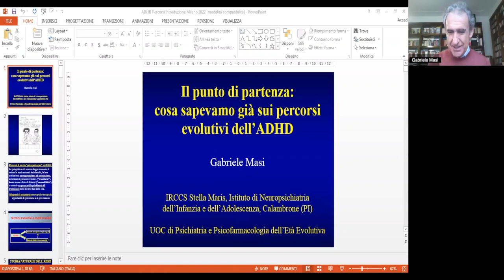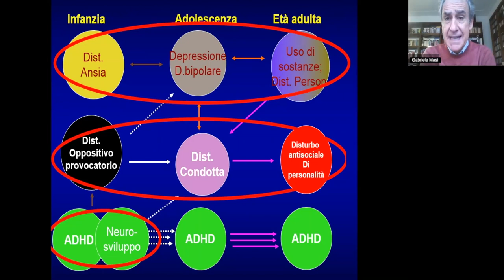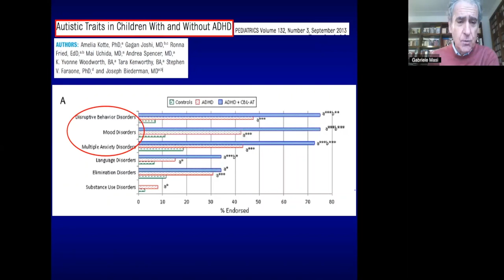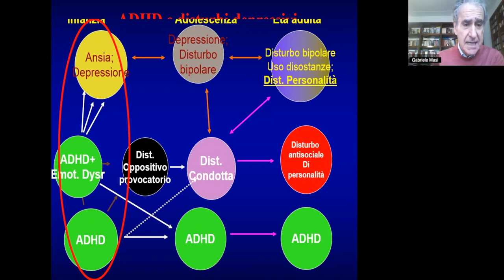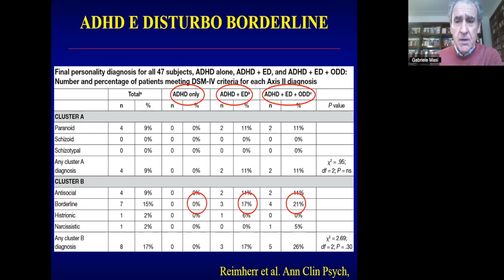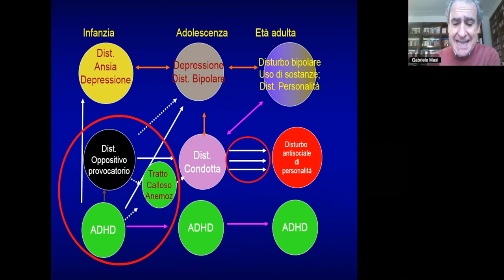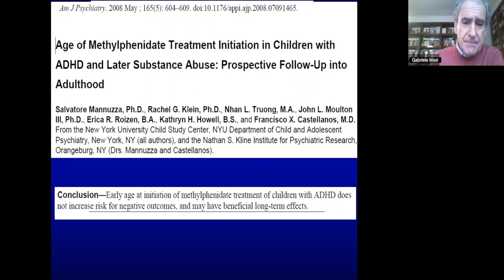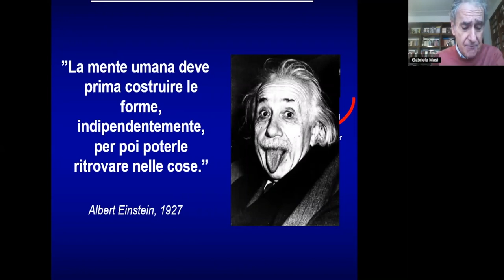Le traiettorie evolutive nei soggetti con ADHD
Interviene il Dr. Gabriele Masi, Neuropsichiatra Infantile - Direttore Neuropsichiatria - Psichiatria e Psicofarmacologia dell'Età Evolutiva - Fondazione IRCCS Stella Maris, Pisa